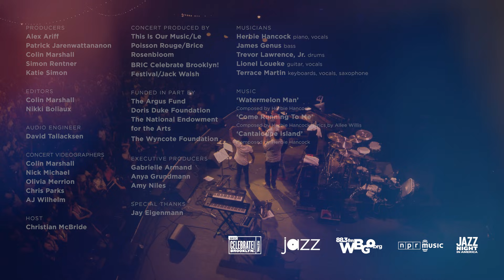Herbie Hancock: Live from The BRIC Celebrate Brooklyn! Festival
Herbie Hancock always seems to be on some kind of voyage. Whether he's improvising in a spaceship surrounded by 11 keyboards or forming new iterations of bands, you can always count on him to push the possibilities and the boundaries of jazz.

This concert presentation includes the most recent member of the group: Terrace Martin, who's collaborated with Flying Lotus and Kendrick Lamar. It also features Lionel Loueke on guitar and vocals, James Genus on bass, and Trevor Lawrence Jr. on drums.

On this radio episode, Jazz Night in America host Christian McBride sits down with Hancock to discuss his technological journey over the years. We'll also hear stories from Herbie's longtime keyboard tech, Bryan Bell, and a testimonial from Paris Strother, keyboard player for the R&B trio KING.

SKIP TO
1:31 - Watermelon Man
16:07 - Come Running To Me
26:35 - Cantaloupe Island

Recorded August 11th, 2016 @ The BRIC Celebrate Brooklyn! Festival at the Prospect Park Bandshell, New York City